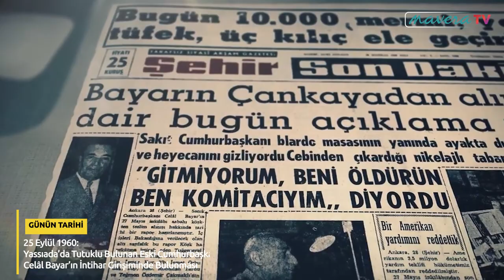GÜNÜN TARİHİ: 25 Eylül | Yassıada’da Tutuklu Bulunan Celâl Bayar’ın İntihar Girişiminde Bulun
İttihat ve Terakki Partisi İzmir ileri gelenlerinden biri olan Celal Bayar, Atatürk Döneminde Başbakanlık görevinde bulunmuştu.

Bayar kendi deyimiyle  ‘Rejimin azat kabul etmez’ kullarından biridir.Hilmi Uran bu vakıayı şöyle anlatır:Celal Bayar, aynı zamanda Atatürk inkılaplarını kastederek ‘Rejimin azat kabul etmez’ kulları olduğu taahhüdünde bulunmuştu. (Uran,2007:272)

Bayar, Demokrat Parti’nin kurucuları arasında yer almış, 14 Mayıs 195’ deki seçim zaferinin ardından Cumhurbaşkanlığı koltuğuna oturmuştu.

Celal Bayar,27 Mayıs 1960’daki askeri darbenin ardından Yassıada’da hapsedilenler arasındaydı. Bayar, 26 Eylül 1960 gecesi kaldığı hücresinde kement şekline getirdiği kemerini tam boynuna geçirmişken, nöbetçi teğmen müdahale etti ve son anda kurtarıldı. İddialara göre o gün subayların alay etmelerine ve gülmelerine içerlemişti. Son anda kurtarılan Bayar, ayıldığında ise "Bize Yeşilçam oyuncuları gibi film çevirttiler, bu revay-ı hak mıydı bu?" diyerek isyanını dile getirmişti.